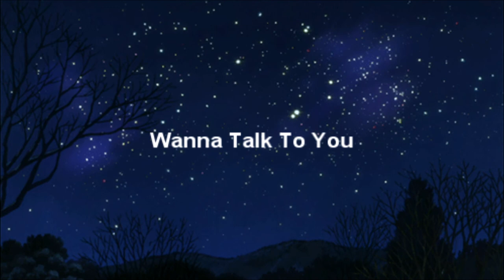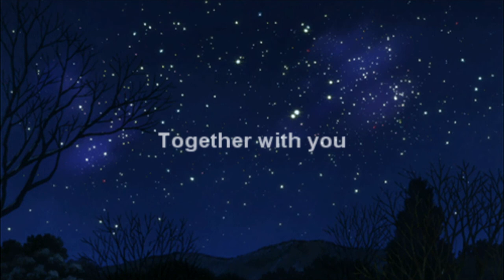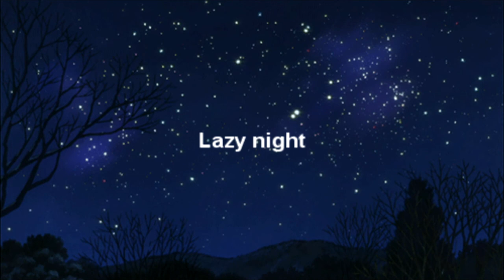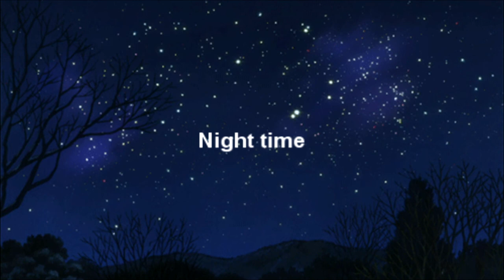piano beat__XNimVn